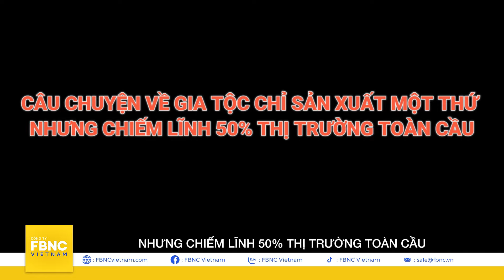Đế chế YKK – Ông trùm dây kéo chiếm lĩnh 50% thị trường toàn cầu | Thế giới người nổi tiếng | FBNC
Đế chế YKK – Ông trùm dây kéo chiếm lĩnh 50% thị trường toàn cầu | Thế giới người nổi tiếng
Ngày nay các doanh nghiệp luôn ra sức sản xuất và đa dạng hoá sản phẩm để tăng cường sức cạnh tranh với đối thủ. Tuy nhiên, vẫn có những doanh nghiệp sản xuất độc nhất vô nhị một sản phẩm mà lại chiếm lĩnh phần lớn thị trường toàn cầu. Thậm chí những công ty dạng này còn trở thành đối tác duy nhất cung cấp sản phẩm cho các nhãn hàng lớn. Và câu chuyện thần kỳ này chính là đế chế YKK (Wai-kei-kei) – ông trùm sản xuất dây kéo đến từ Nhật Bản. Vậy từ đâu mà công ty có tuổi đời gần 90 năm này làm được điều đó và những cá nhân kiệt xuất nào đứng sau YKK? Mời quý vị cùng tìm hiểu trong chương trình Thế giới người nổi tiếng ngay sau đây!
FBNC
ĐỒNG TIỀN THÔNG MINH - CUỘC SỐNG THÔNG MINH